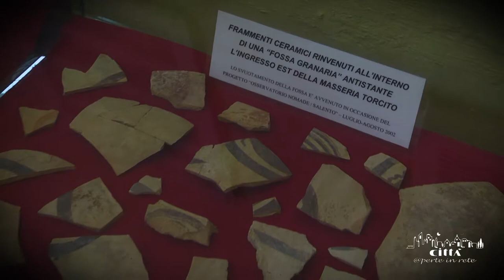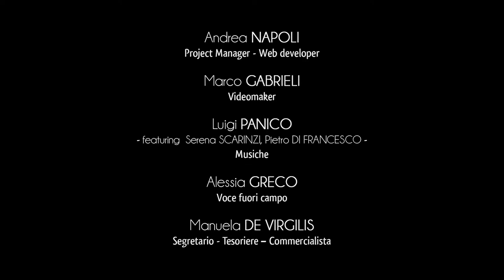Stadt Cannole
"Willkommen in Cannole, die Stadt der Schnecken” ist das lustige Schild, das die Besucher der Kleinstadt begrüßt. Sie liegt 10 Kilometer von Otranto entfernt und 100 Meter über dem Meeresspiegel.
Cannole gehörte einmal zur “Decatria Choria”, d.h. der dreizehn Dörfer der sogenannten “Terra d’Otranto” (der Erde Otrantos) mit griechischer Sprache und Traditionen.
Auf Griechisch war ihr Ursprungsname “Kalami”, d.h. Röhre, denn es gibt viele Röhre in ihrem Gebiet.
Cannole wurde wahrscheinlich im 12. Jahrhundert infolge der wütenden Kämpfe zwischen Byzantinern, Germanen, Normannen und der Barone Süditaliens gegründet.